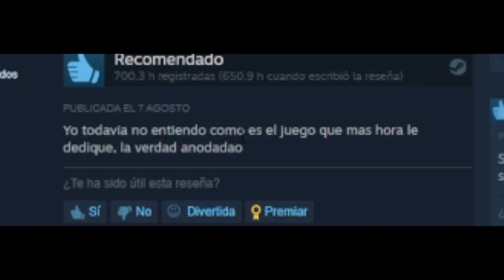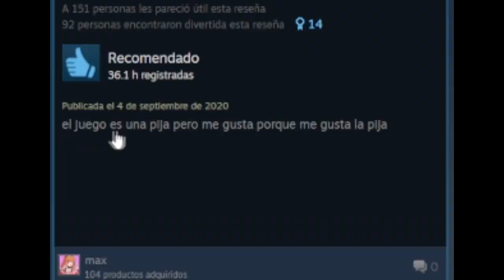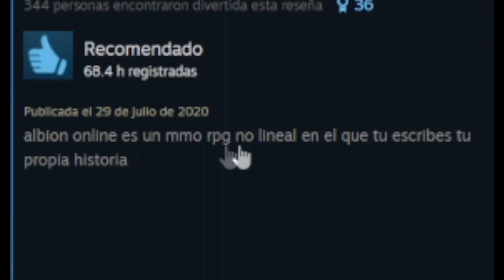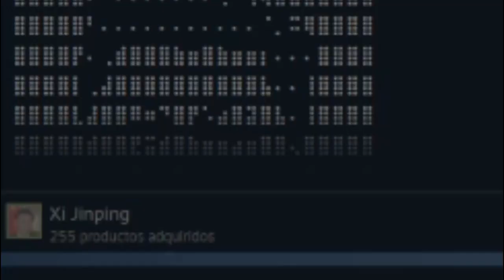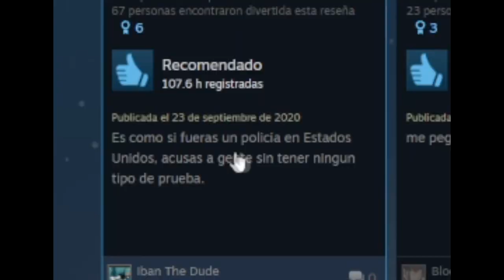Leyendo reseñas estupidas de AMONG US /// El Classic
When the impostor is una reseña toda pitera de amogus en steam Ajasjasjasj que cagado un sus